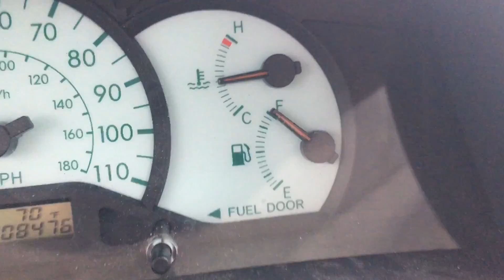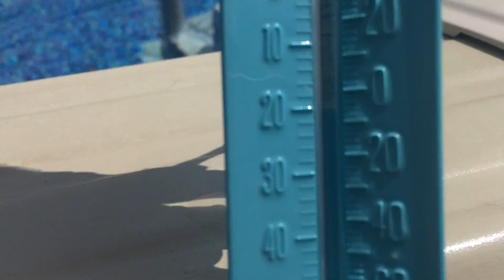My Brakes Wore Out (Vlog #1)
Welcome To The New Vlog Series!!! Join me every week for a bunch of Shenanigans that may or may not get us in legal trouble ;) (KIDDING!!!)